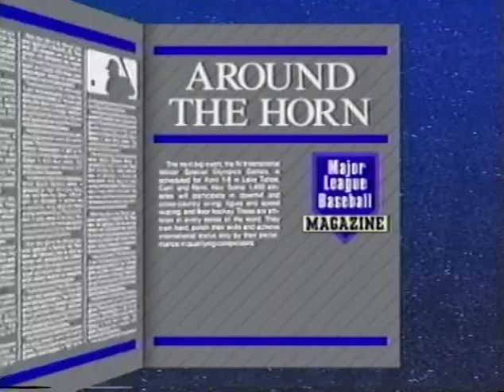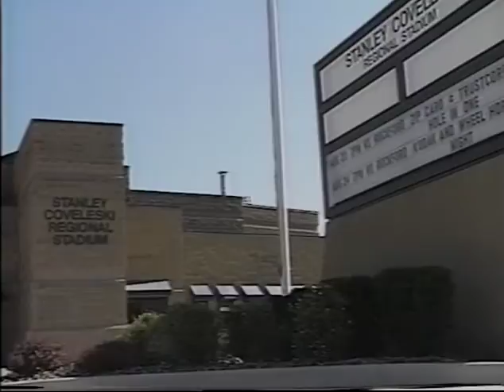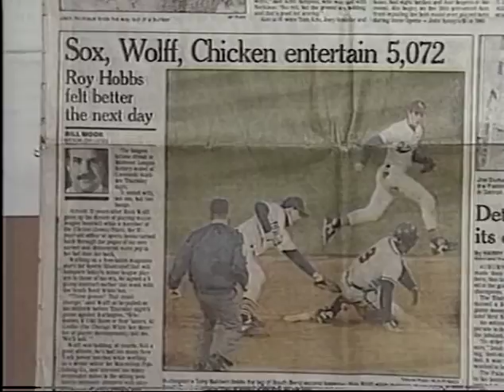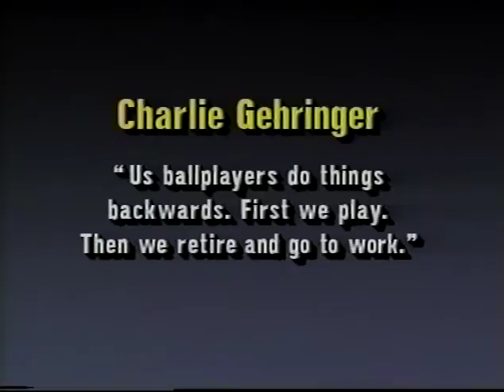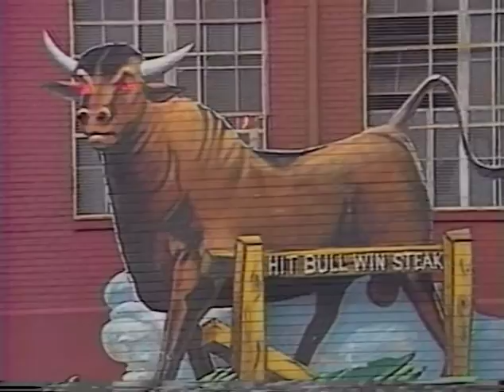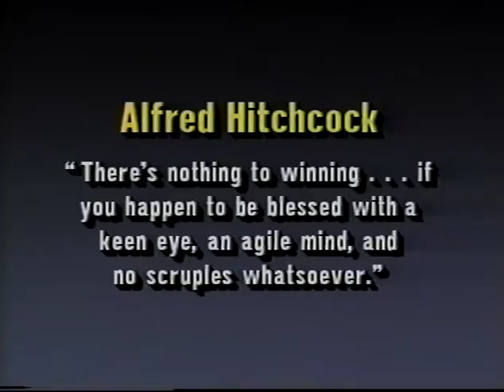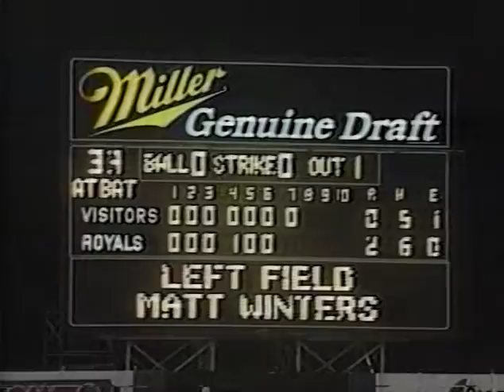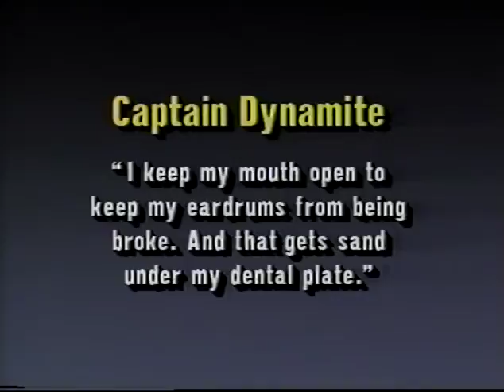Major League Baseball Magazine ESPN #227 Oct 10, 89